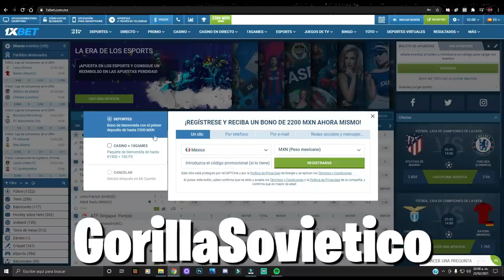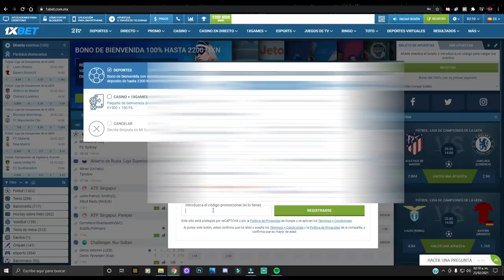7 SKINS QUE NUNCA SALIERON | Fortnite:Battle Royale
✯Código de Creador:

▶GorillaSovietico

☢ Especificaciones de mi Pc:

I9 9900ks
64 Gb DDR4 Corsair RGB Pro